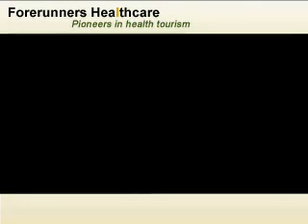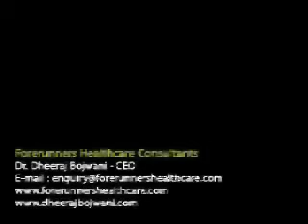tanni breast reduction